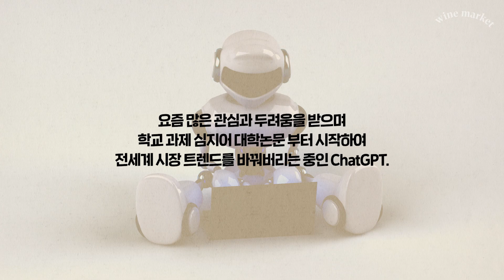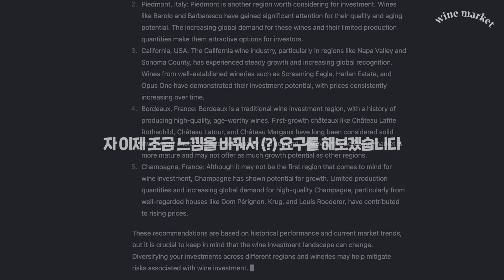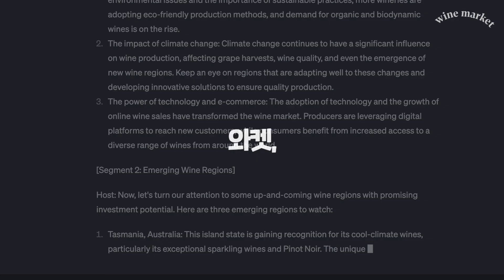ChatGPT가 알려주는 와인시장 전망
감기로 목이 나가서 한주 날로 먹..아니 쉬어가는 콘텐츠로
새로운 절친 챗지PD에게 SOS 쳤습니다.
저의 감미로운 목소리가 그리우신 (몇 없는)구독자님들께 사죄의 말씀드립니다 😢